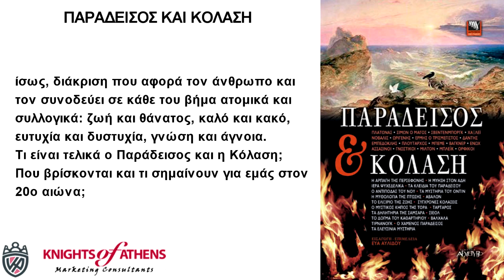ΠΑΡΑΔΕΙΣΟΣ ΚΑΙ ΚΟΛΑΣΗ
Εκδόσεις ΑΡΧΕΤΥΠΟ
Καθ. Χατζηδάκη 9
54655 Θεσσαλονίκη